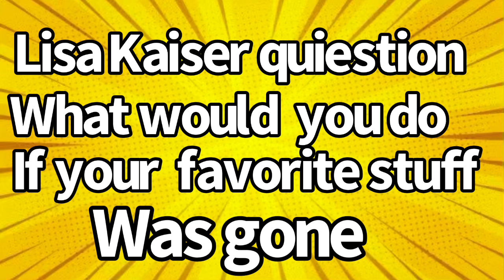No more Dr Pepper for Leon